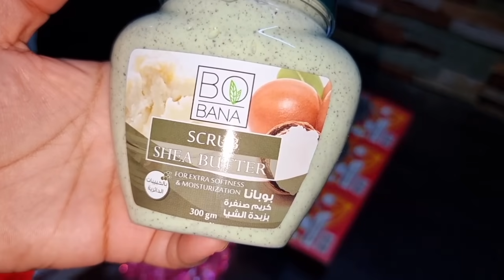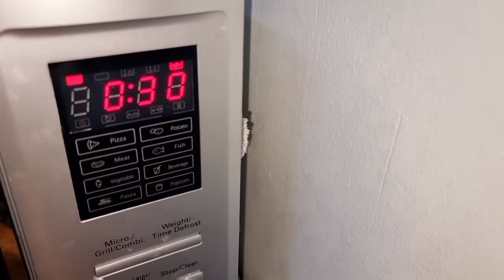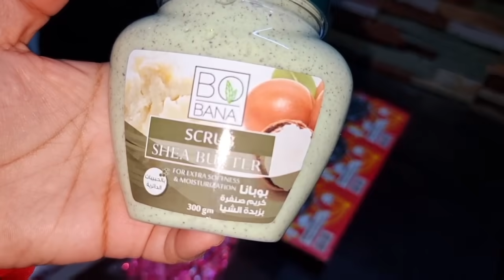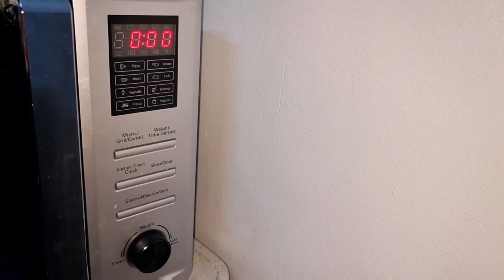روتين مسائي مشجع جدا 💜 مشتريات جديده فتحت نفسي علي الحياه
مقادير الكيك
٢ بيضه
فانيلا
معلقه خل
كوب سكر
كوب لبن
كوب الاربع زيت
٢ كوب دقيق
نصف كوب كاكاو